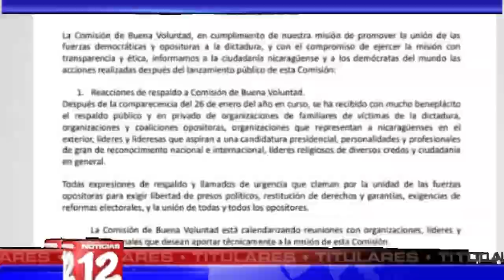Breve informativo de Noticias 12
*Diputados aprueban con 70 votos a favor la ley de reforma y adición al código procesal penal.
*ANTUR señala que alerta de viajes hacia Nicaragua emitida por EE.UU afectará el crecimiento del sector turismo.
*Fuerza Naval suspende zarpe para embarcaciones en mar abierto.
*Comisión de Buena Voluntad iniciará reuniones con bloques opositores.